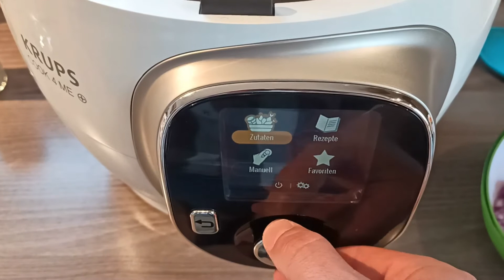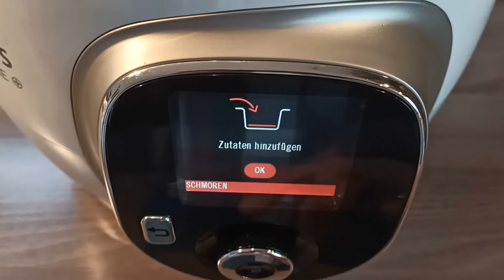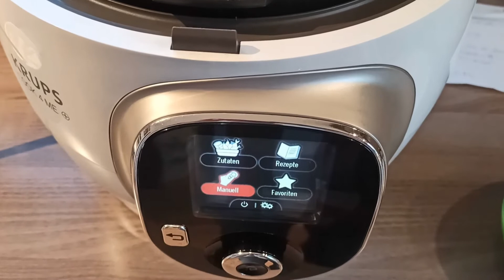vegetarischer Nudelauflauf mit Kürbis/Krups cook4me+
Nudeln gehen doch immer oder?

Heute habe ich für euch einen köstlich cremigen Nudelauflauf mit Kürbis.

Zudem ist er auch noch vegetarisch und mit einer Käsehaube überbacken.
Heute kommt die cook4me+ zum Einsatz. Zwar nicht als Schnellkochtopf, sondern als konventioneller Kochtopf.

Zutaten:
vegetarischer Nudelauflauf mit Kürbis

Zutaten:
200g Kürbisfleisch
200g Nudeln nach Wahl
1 mittlere Zucchini
2 Paprika rot und gelb
1 Zwiebel
2 EL Frischkäse
1 Kugel Mozzarella
200g Käse gerieben
ca. 200ml Wasser
opt. 4 Stangen Lauchzwiebeln
Salz
Pfeffer
opt. Chiliflocken

Zubereitung:

Kürbisfleisch, Paprika, Zwiebel und Zucchini in Würfel schneiden. Mozzarelle würfeln.
c4m einschalten und etwas Öl in den Topf geben und unter manuelle Einstellung das Programm braten wählen. Die Zwiebeln im Topf glasig anbraten. Das Restliche Gemüse hineingeben und andünsten. Das Wasser und die Gewürze werden nun dazugegeben, und das Gemüse wird ca. 6 Minuten gegart. Ab und zu bitte umrühren!!!
In der Zwischenzeit werden die Nudeln in Salzwasser gekocht. Nach den 6 Minuten wird die c4m ausgeschalten und es wird der Frischkäse, die Mozzarellawürfel und die Nudeln untergerührt. Alles zusammen wird in einer gefetteten Auflaufform gegeben und mit dem geriebenen Käse bestreut.
Der Backofen wird vorgeheizt und der Auflauf überbackt darin nun bei 200 Grad ca. 20 Minuten.
Das Rezept kann natürlich auch verdoppelt werden!

Guten Appetit